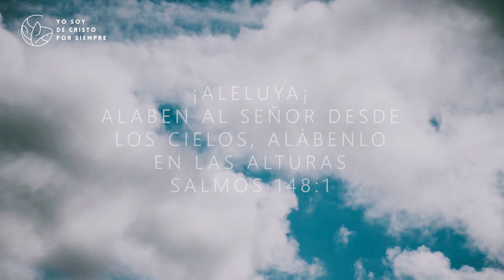Cover "Oh criaturas del señor" | Pedro, Karla y Daniel Gómez | Hymn Music YSCS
Gracias por ver el video nos apoyas bastante, suscríbete para ver más el contenido, además de poder enviar mensajes en los en vivos, activa la campanita para saber cuando subimos videos, además de saber las noticias del canal
📊| Meta Anual 2022
 Llegar a los 200 suscriptores a fin del año, si nos ayudas a poder conseguir nuestra meta subscribiéndote nos apoyaría bastante, también al subscribirte obtendrás el poder enviar mensajes en los en vivos
Ve todo nuestro contenido que hemos subido como blogs y más
Donde publicamos cada vez que podemos mejorando cada vez nuestros videos para que sean más satisfactorios para ti